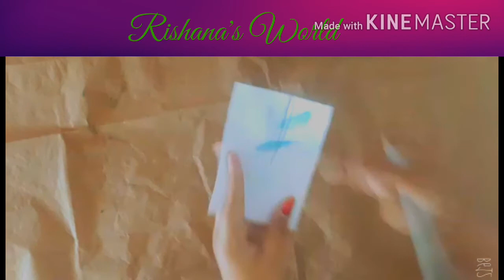BOTTLE ART using waste materials |Rishana's World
തെങ്ങിൻപൂവ് കൊണ്ടൊരു ബോട്ടിൽ ആർട്ട്|Rishana's World

bottle art without paint,
bottle art plastic,
bottle art design,
bottle art with rice,